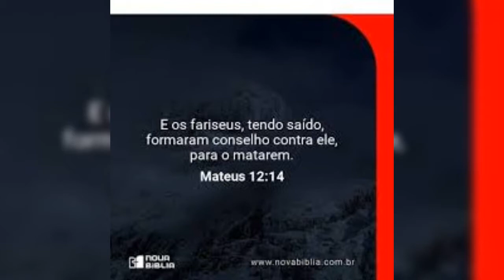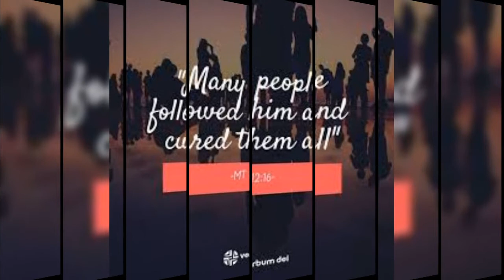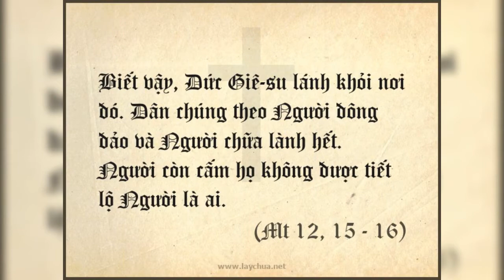THỨ BẢY 17/07/2021 TUẦN XV MÙA THƯỜNG NIÊN NĂM B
TUẦN XV MÙA THƯỜNG NIÊN NĂM B

NGƯỜI CẤM HỌ ĐỪNG CHO AI BIẾT NGƯỜI, ĐỂ ỨNG NGHIỆM LỜI ĐÃ PHÁN

PEOPLE FORMAT THEM NOT TO KNOW HIM, TO FULL THE WORD

       Đoạn Tin Mừng này nằm trong bối cảnh Chúa Giêsu chữa lành một người bại liệt, lần này xảy ra ngay giữa Hội Đường và lại vào đúng ngày Sabát. Vì thế, những người Pharisêu tính kế lập mưu để tìm cách giết Chúa Giêsu. Khi biết được ý định của họ, Chúa Giêsu đã tìm cách để lánh đi nơi khác. Ngài cũng cấm không cho những kẻ theo mình tiết lộ điều gì liên quan đến Ngài. Sự tránh né này không phải vì sợ hay do nhát đảm hoặc yếu thế..., nhưng là để tránh đi sự hiểu lầm vì GIỜ của Ngài chưa tới. Đây cũng chính là thái độ của những người cao thượng lấy NHU THẮNG CƯỜNG, NHƯỢC THẮNG CƯƠNG.

       Sang phần hai của bài Tin Mừng, thánh Mátthêu đã khéo léo khi giới thiệu Chúa Giêsu như người Tôi Trung trong Cựu Ước mà tiên tri Isaia đã loan báo. Những đặc tính để nhận ra Ngài là: hiền lành và khiêm nhường, không cãi vã, không la lối. Ngài không bẻ gẫy cây sậy đã giập, không dập tắt tim đèn còn khói. Lời Chúa hôm nay muốn mời gọi chúng ta hãy sống yêu thương, nhân từ và kiên nhẫn. Không vì ghen tức mà tìm cách hại người khác chỉ vì việc tốt họ đã làm. Cũng không vì ích kỷ đến độ thấy người khác tốt lành hơn, nhân hậu hơn, làm được nhiều việc tốt hơn mà sinh lòng ác độc đối với anh chị em chúng ta.

       Lạy Chúa Giêsu, hình ảnh Chúa hiền hậu, khiêm nhường và hết lòng yêu thương luôn là lời mời gọi cho chúng con noi theo. Xin Chúa cho chúng con trở nên những con người thánh thiện, luôn biết yêu thương người khác.

.AMEN.